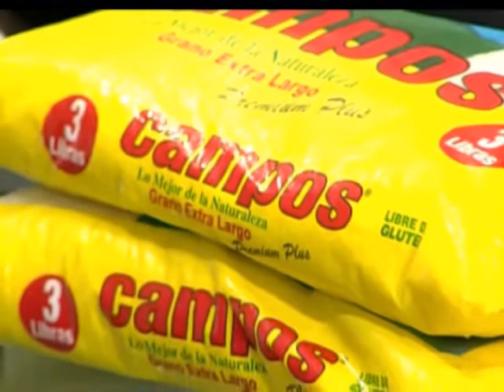Entrevista, Como Papá Debe Tratar su Pelo